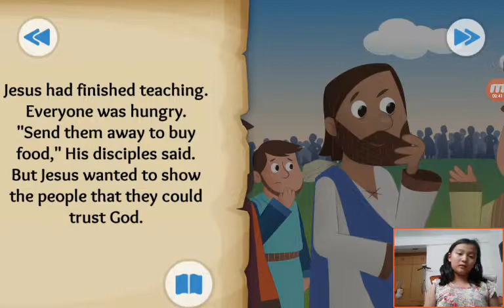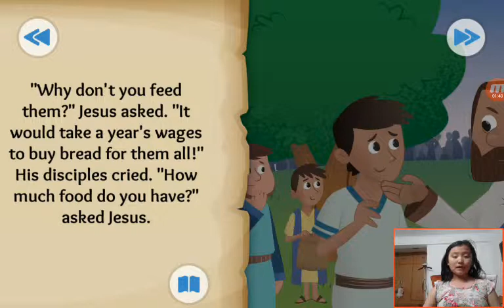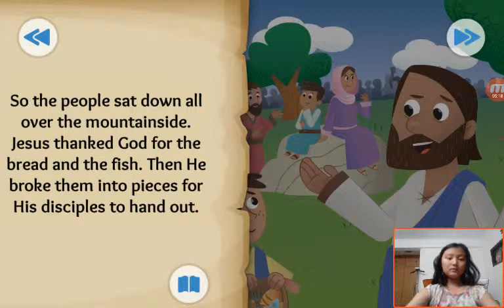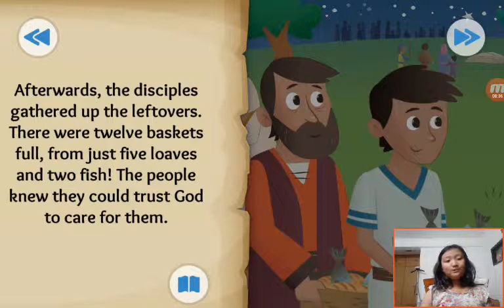‹Kids›Grace：성경이야기‹English›– The Big Picnic about Jesus feeds 5000